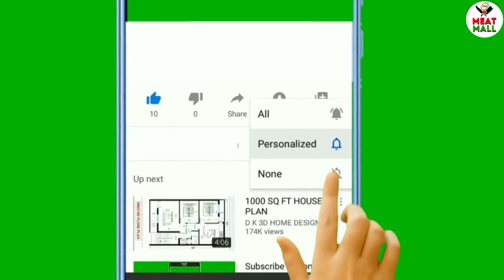Biggest Kadaknath farming by Meat Mall Durgapur